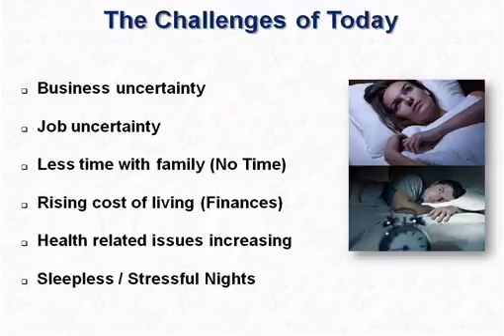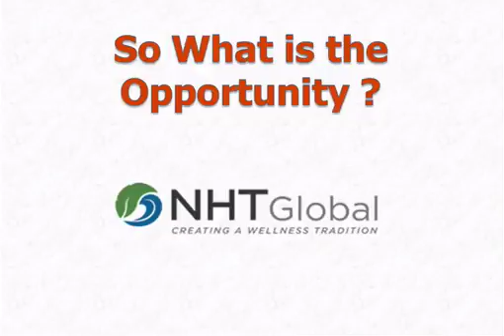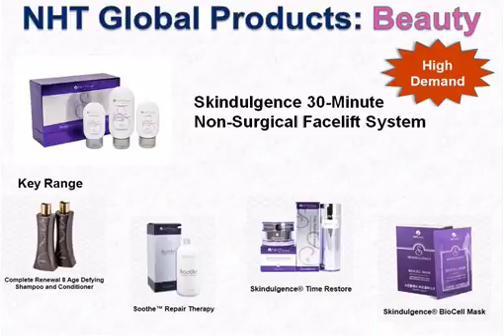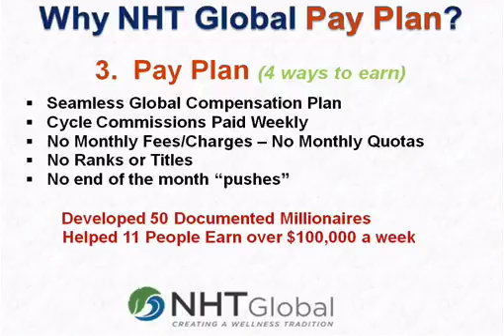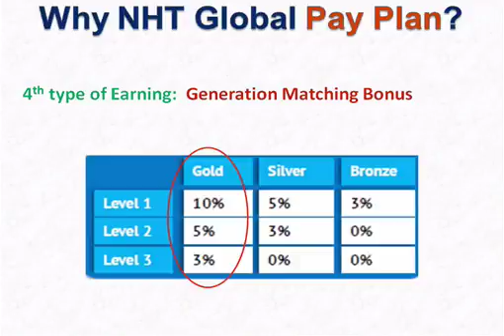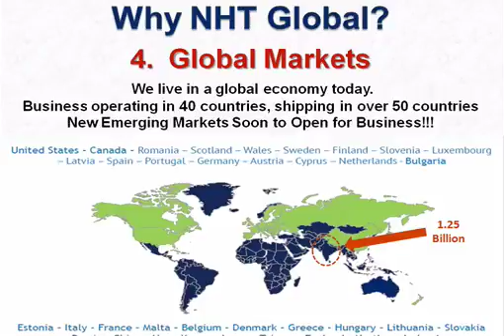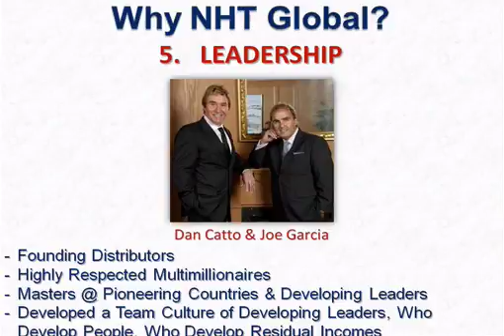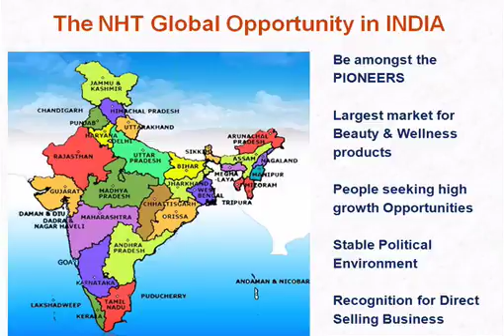अपना बिज़नेस शुरू करें विडियो देखें हिंदी में भारत में पहले बनें NEW MLM COMPANY IN INDIA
The hottest opportunity in 2016 is coming to India after 15 years of success on 40 markets.